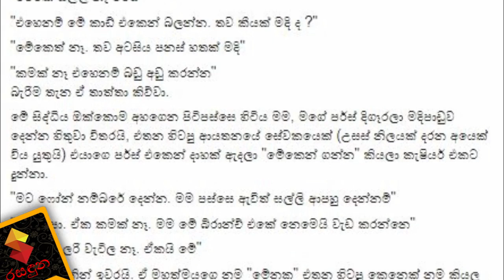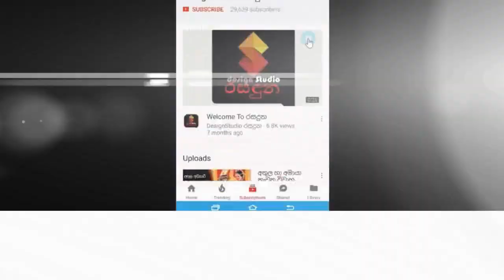කවුන්ටරේට ගිහින් සල්ලි ගෙවන්න යද්දි කාඩ් එකේ සල්ලි නෑ.මේ වෙලේ මේ තාත්තා කොච්චර අසරණ වෙන්න ඇතිද.News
කොරෝනා අස්සේ අපේ මනුස්ස කමේ තරම මෙන්න...
කවුන්ටරේට ගිහින් සල්ලි ගෙවන්න යද්දි කාඩ් එකේ සල්ලි නෑ බිල රු 850 මේ වෙලේ මේ තාත්තා කොච්චර අසරණ වෙන්න ඇතිද?News